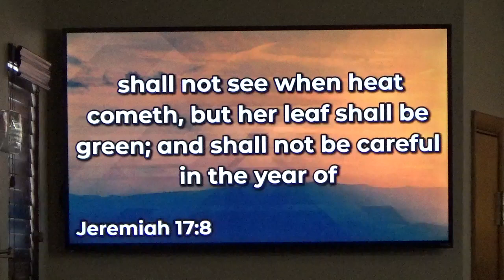"The Danger of Dead Trees" Pastor's Sunday school Sermon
Pastor Darrell Preaching and brings Forth a messaging from God each and every service .

I do post a few Videos a week so watch when you can and Thanks for Visiting Our Church.

I do enjoy making Videos of my Everyday life to show you my little Part of my Woods I call home .   🤟

Here are some older Videos if you'd like to watch feel free to watch ok

Hope you enjoyed watching the Video and please feel free to watch other Videos from my Playlist.